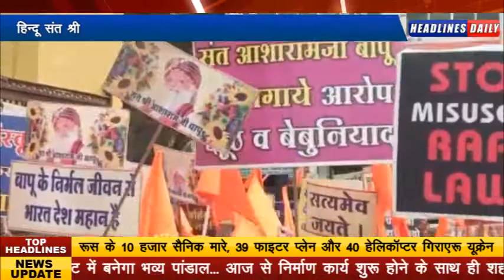अंतर्राष्ट्रीय महिला दिवस पर इंदौर की सड़कों पर गूंजी नारी शक्ति की आवाज ,सैंकड़ों महिलाओं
ने निकाली संस्कृति रक्षा यात्रा,हिन्दू संत श्री आशाराम बापू के साथ हो रहे अन्याय के खिलाफ उठाई आवाज